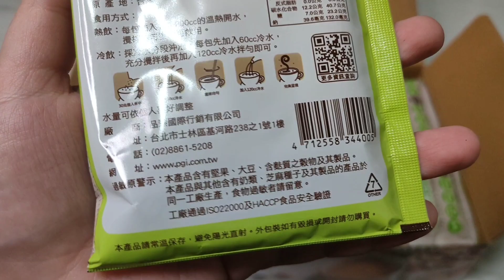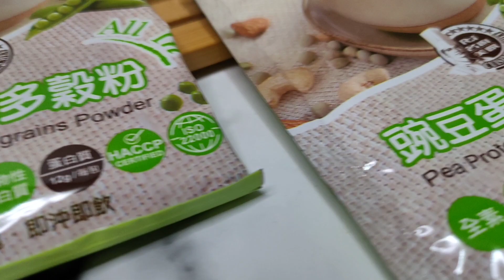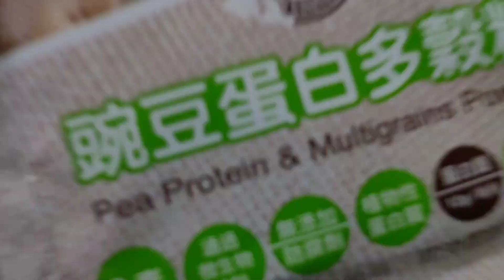【體驗】 純素早餐蛋白粉推薦《品臻國際》名廚美饌豌豆蛋白多穀粉，品臻國際評價/名廚美饌豌豆蛋白多穀粉評價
補充植物性蛋白質首選，無乳糖、不含乳清蛋白，乳糖不耐症患者也能放心喝

使用豌豆分離蛋白，與多種穀物結合，每份含12g蛋白質，快速補充植物性蛋白質，適合全素者